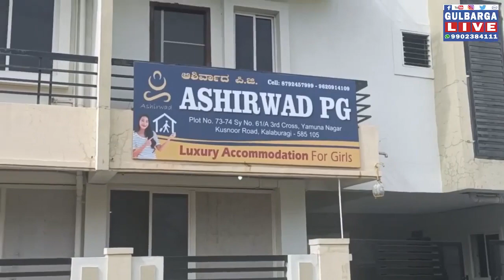Ashirwad PG (paying guest) Luxury accommodation for girls .Cell: 8792457999 ,9620914109.gulbarga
Ashirwad PG (paying guest)
Luxury accommodation for girls
24hrs hot and cold water facility
# healthy and hygienic mess
# 24hrs wifi - facility
# laundry service facility
# CCTV and guards  security
Address : plot no 73 -74 sy. No 61/A 3rd cross Yamuna Nagar , Kusnoor road
Kalaburgi -585105